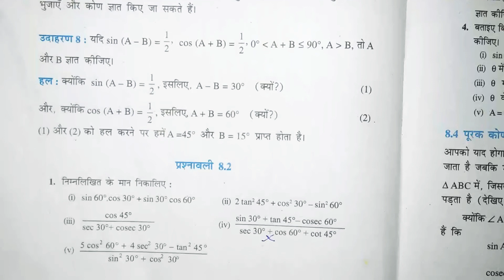Ncert math class10 chapter 8.2 vikash gupta classes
VIKASH GUPTA CLASSES  VIKASH GUPTA CLASSES